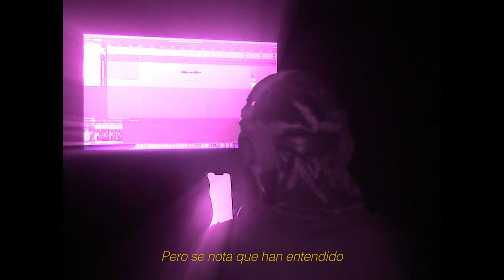G'$ - M4NNO & KAIZEM (OFFICIAL VIDEO)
Instagram: @paolom4nno / @mrc03__ / @tm_records / @tm__films
Produced by Marcelo Penariol

G'$ - M4NNO & KAIZEM (prod by Marcelo Penariol)

Filmed by Noel Carballo, Marcelo Penariol
Directed by Noel Carballo, Paolo Manno, Marcelo Penariol